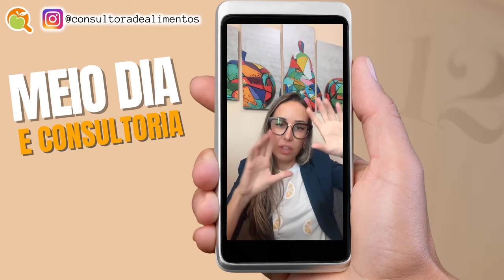TREINAMENTO PARA MANIPULADORES DE ALIMENTOS I MEIO DIA E CONSULTORIA